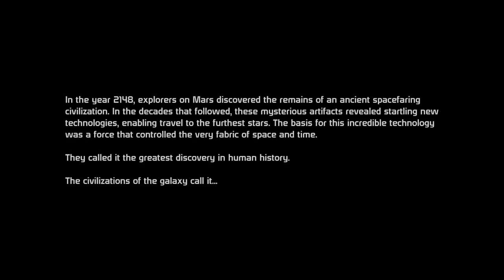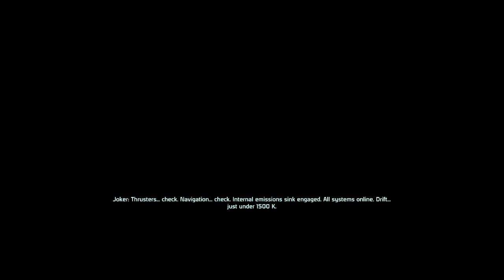Mass Effect Let Play Adept 01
Eden Prime was a learning experience for me again. Sorry for the small window recording, did not notice until the end, the next episode ill stretch the image before recording.